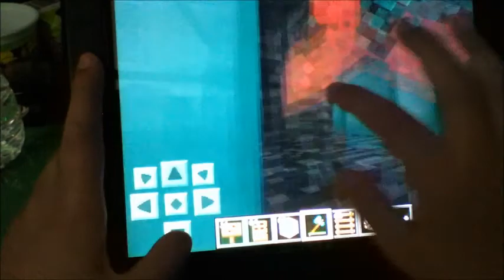minecraft pocket edition map: parkour adventure map 2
we made our own parkour map!!!